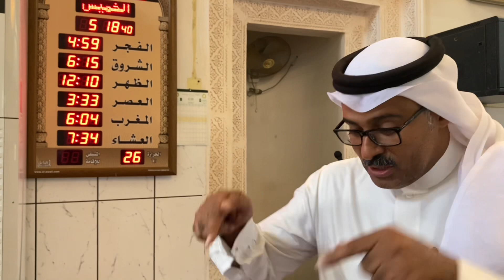مسجد السجدة الشكر (ابي ذر الغفاري)المدينة المنورة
UCtGKZc3HuZIutwnOWRFUjA
قناة الدكتور عبدالعزيز الرفاعي👆🏽

الغنم المدينه المنورة#جولة المدينه#احياء المدينة#الماشيه#المواشي#اسعارالاغنام#السواكني#الحري#النياق#الحصان#العربي#حراج الغنم#حراج الطيور#حسن بريك#بريك#هياخليك#مقلب الملموس#حبحب#البقر#جمل#اللحن#نخل#نحل#تربيت الماشيه#ماعز#مزاد الغنم#مزاد المدينه#مزاد الابل#مزاد الخيل